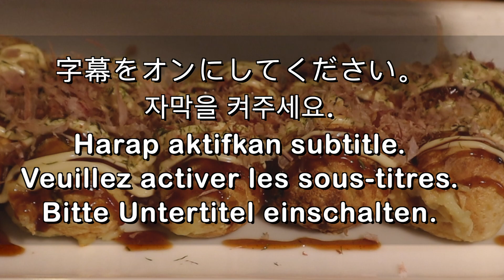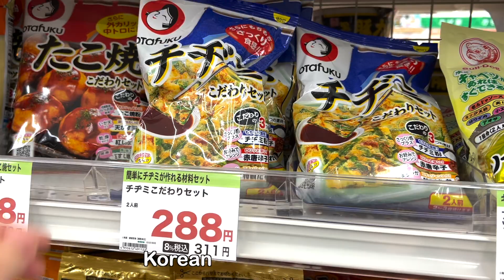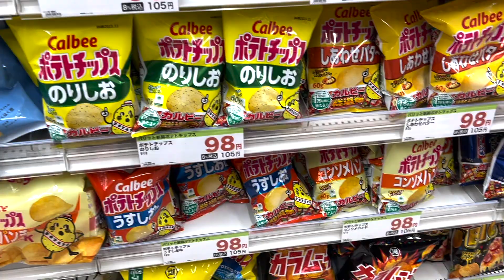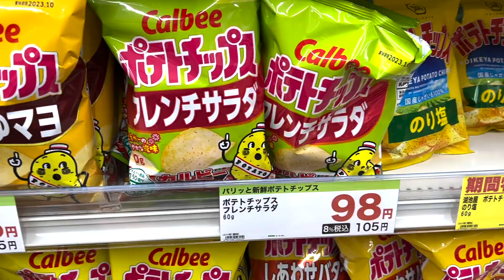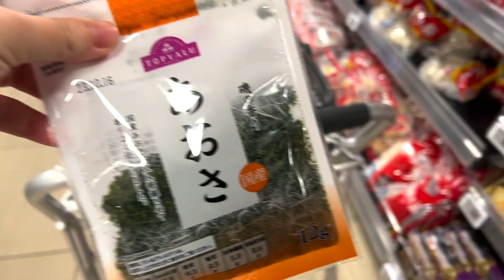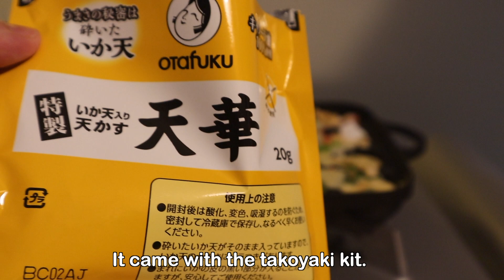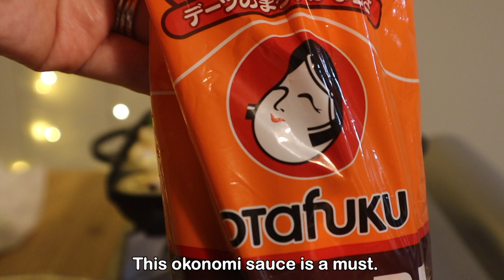GROCERY SHOPPING IN JAPAN + TODDLER does grocery shopping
Come grocery shopping in Japan in a Japanese supermarket with us and see our grocery haul. We went to a Japanese supermarket and drugstore to buy ingredients for popular Japanese street food called takoyaki.

For other languages, please turn on the subtitles. Thank you. 💕💕

Welcome to my Japan vlog channel. I like to show my grocery shopping trips in Japan. I also share my vlogs of daily life in Japan and some adventures.

*My favorite vlogging camera 📸:

*LightSaber Chopsticks:

*Leaf faucet extender:

*my kids' favorite water / milk bottle:

__Channel Support __
my kids' wish list: